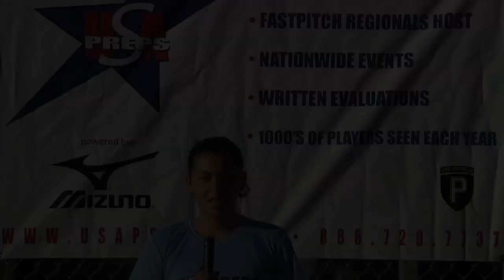Haley Hernandez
Thu, Apr 19, 2012
Mon, Apr 16, 2012